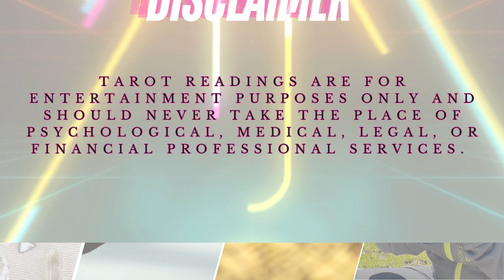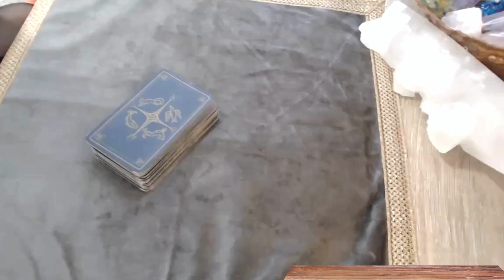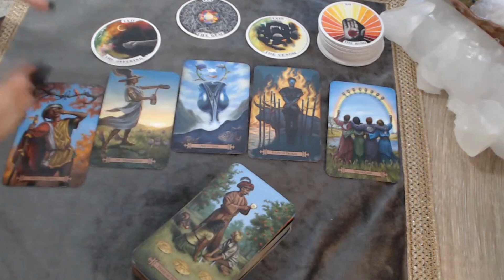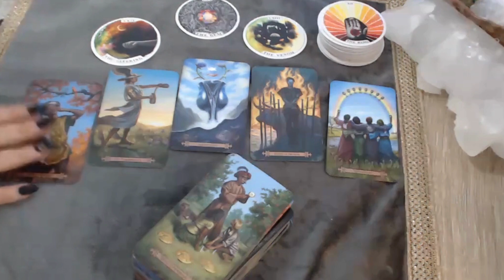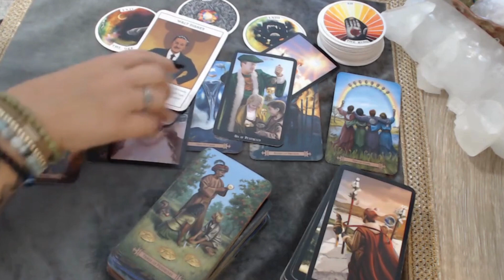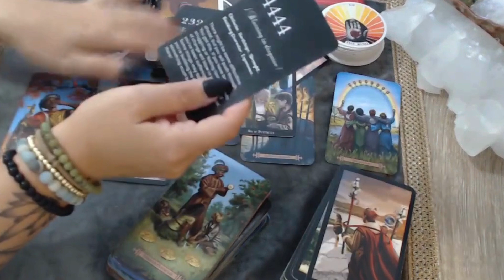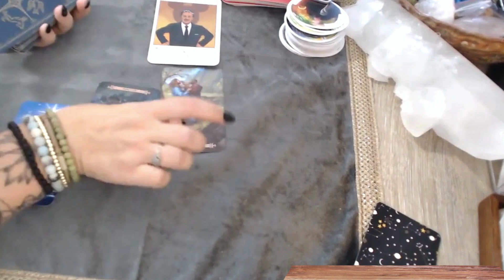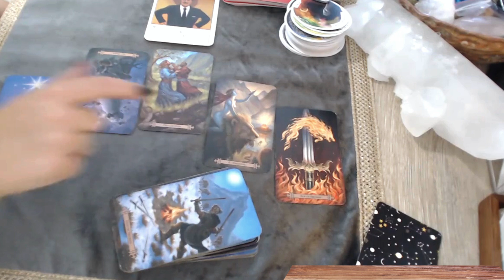Tarot Read on Johnny Depp momentum forward!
Tarot dive on Johnny Depp and his career momentum moving forward!

✅  About Readings With Breanne:

My name is Breanne, I am a trained and  Certified Classical Flying Star Feng Shui Practitioner and Reiki healer.

I am very passionate about the REAL traditional  Feng Shui methods and am excited to help balance and harmonize your home with classical Flying Star Feng Shui!

Not only do I love to help balance and harmonize your home & environment. I love to help clients through Reiki and vibrational healing, tapping into advice from spirit, intuition, and reading with tarot.

Please join me on this journey to harmonize and balance the body and mind and make your home a cozy oasis.